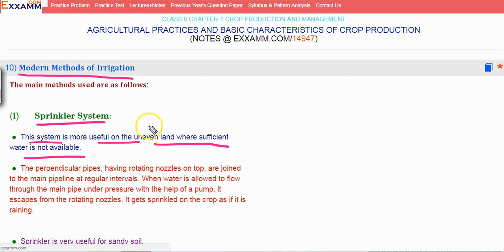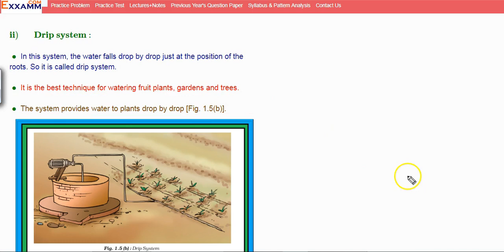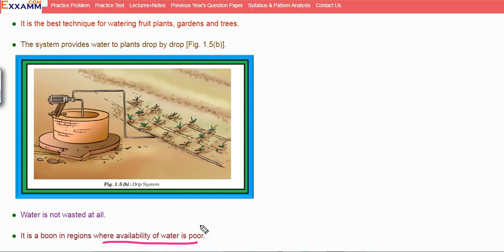𝐌𝐨𝐝𝐞𝐫𝐧 𝐌𝐞𝐭𝐡𝐨𝐝𝐬 𝐨𝐟 𝐈𝐫𝐫𝐢𝐠𝐚𝐭𝐢𝐨𝐧|Class8 Chapter1|CBSE|NCERT